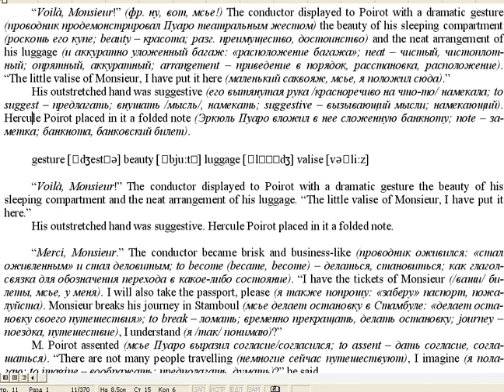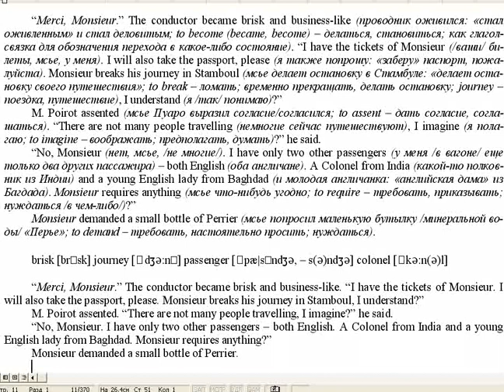утеводная звезда Америки горит по прежнему ярко